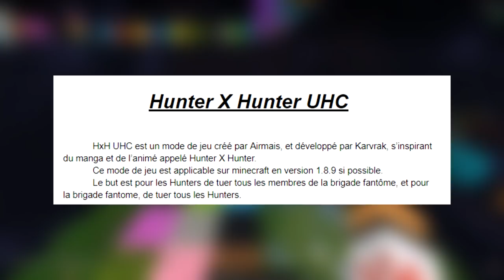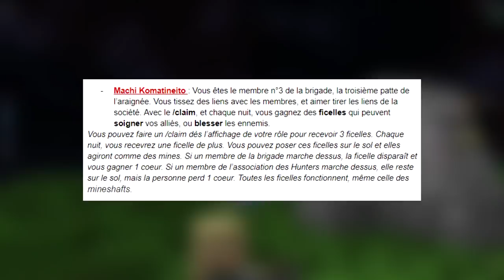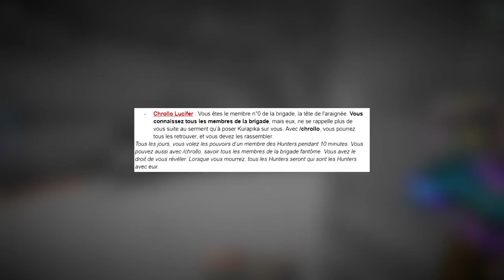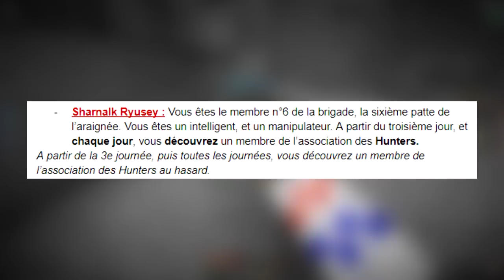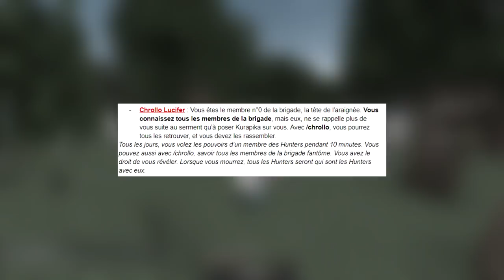BRIGADE FANTÔME ! (Hunter X Hunter UHC)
Important

Description
Bonjour à tous et bienvenue pour une nouvelle vidéo sur un nouveau mode de jeu : Hunter X Hunter UHC. Ce mode est créé par Airmais, et développé par Karvrak, s’inspirant du manga et de l’animé appelé Hunter X Hunter.
Largement inspiré de Loup Garou UHC (LG UHC) dans l'esprit de mode à rôles avec stratégie... HxH UHC se différencie part ses rôles uniques (adaptés au manga) et sa "facilité" ; le mode est beaucoup simple que LG.

Le but reste néanmoins le même : au bout de 20 minutes, vous faîtes partie d'un des 3 camps : Brigade Fantôme, Association des Hunters ou les Protagonistes. Vous devrez éliminer tous les joueurs ne figurant pas dans votre clan.

Sans surprise, je suis membre de la Brigade Fantôme mais la question est : vais-je réussir à éliminer tous les Hunters ?

Scénarios
✔️ Cutclean : Tous les minerais sont déjà cuits
✔️ Hastey Boys : Tous les outils sont enchantés "Efficacité 3 et Solidité 3"

• Pack de texture : Dudanjo Default Edit [16x] by MrKrqbs

00:00 • Règles HxH UHC
00:58 • Explications de mon rôle
02:44 • Rôles HxH UHC
04:03 • Gameplay
18:11 • Conclusion & annonces
19:15 • Outro